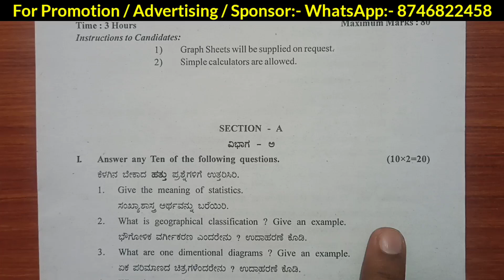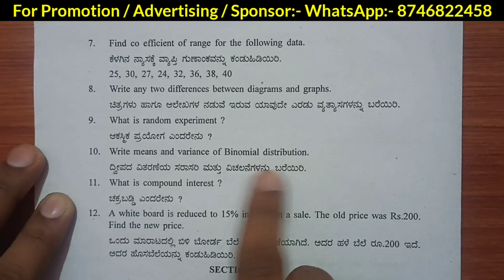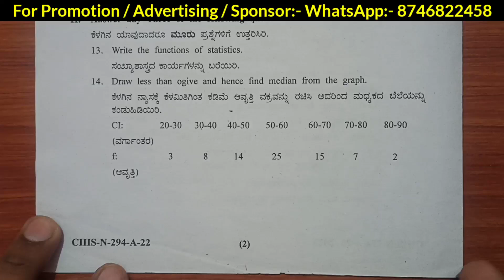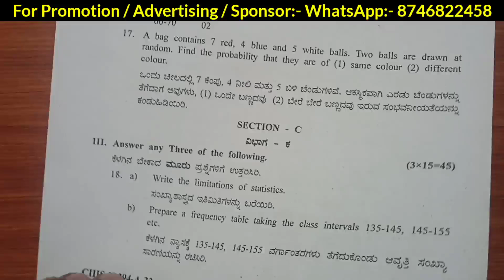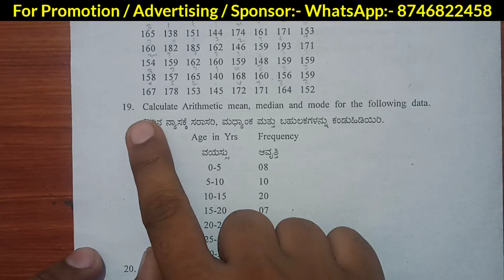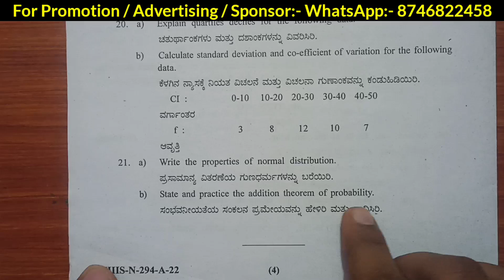2022 Bcom 3rd Sem Statistics Question paper gulbarga University quantitative techniques statistics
Statistics Question Paper Bcom 3rd Sem NEP CBCS 2022
Business Statistics Bcom 3rd Sem Question Paper NEP 2023 Gulbarga University